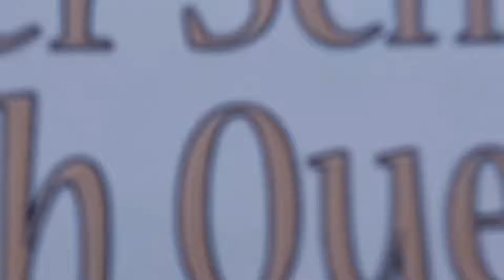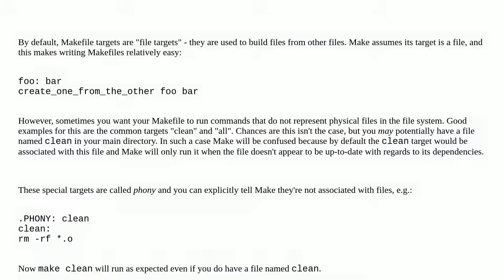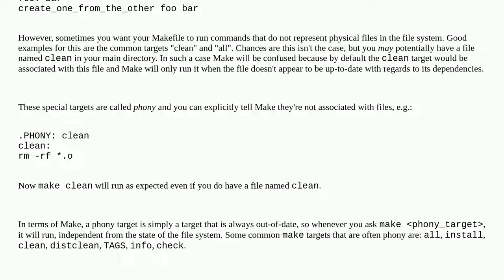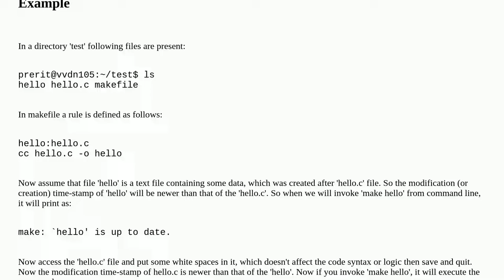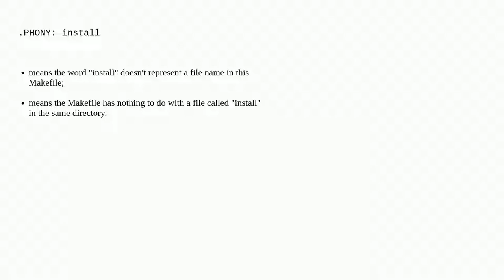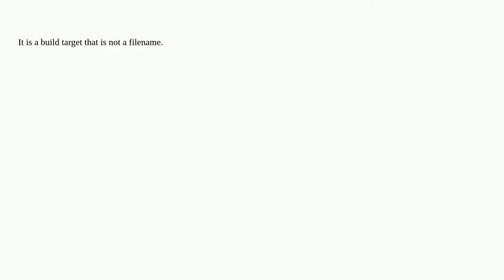What is the purpose of .PHONY in a Makefile?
A special thanks goes out to the community

  makefile phony-target